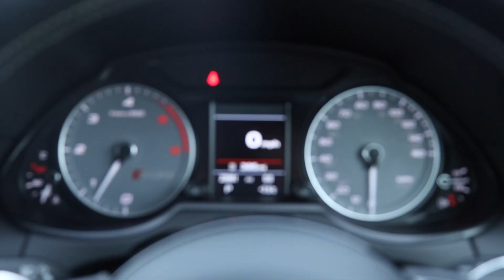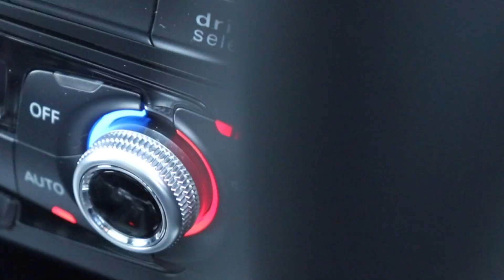2016/16 AUDI SQ5 PLUS 3.0 TDI QUATTRO TIPTRONIC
Finished in Lava Grey Pearl Effect with Black Fine Nappa Leather with Lunar Silver Diamond Stitching.

Open Sky Panoramic Sunroof | Bang & Olufsen Sound System | 21"‘ 5 Twin Spoke Star Design Alloy Wheels in Gloss Black with High Gloss Finish and Wheel Arch Extensions | Advanced Key | Electrically Adjustable Front Seats with Memory Function | Heated Front Seats | Audi Drive Select | Carbon Atlas Trim Inlays | Audi Hill Hold Assist | 3 Spoke Multi-Function Flat Bottomed Steering Wheel with Gear Shift Paddles | Rear Side Airbags | Electrically Folding, Heated and Auto-Dimming Door Mirrors with Memory Function |

UK Supplied.

Full Audi Service History.

Only 1 Owner

Immaculate Throughout!

23,800 Miles

£SOLD